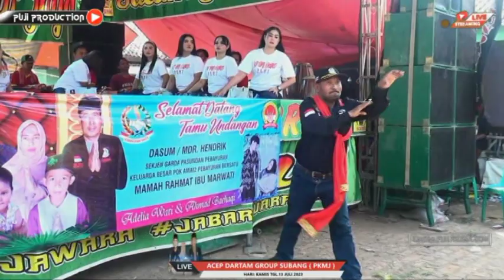GENDU KEJAWEN || LIVE SHOW JAIPONG ACEP DARTAM GROUP SUBANG